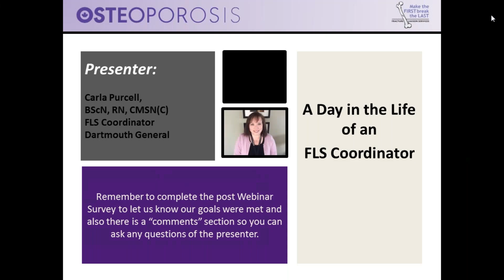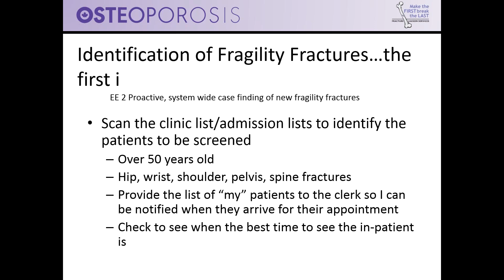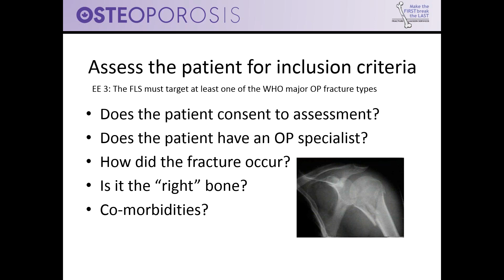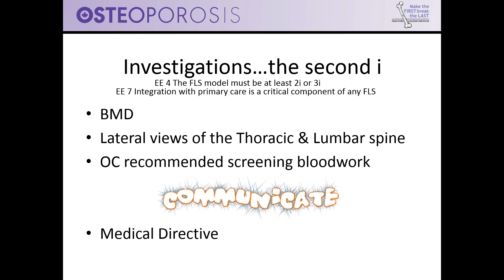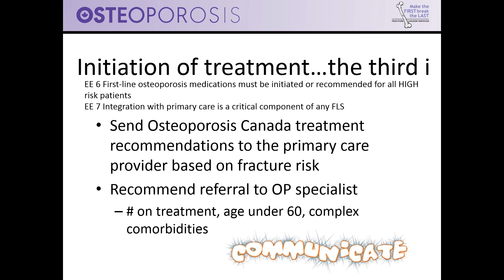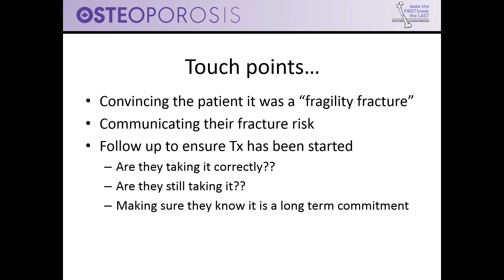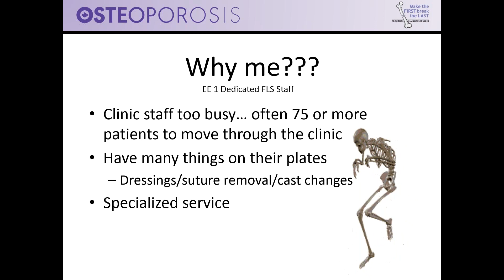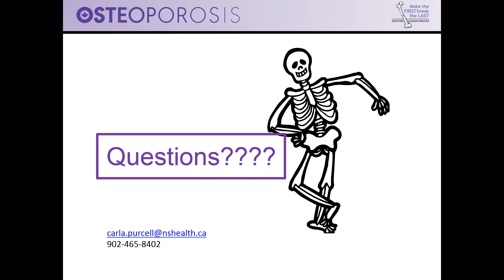A Day in the Life of an FLS Coordinator